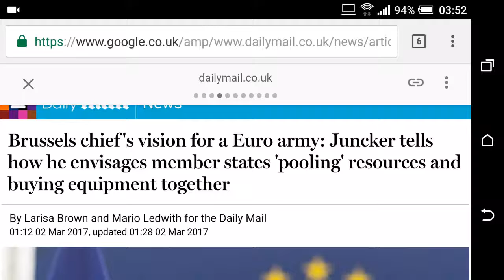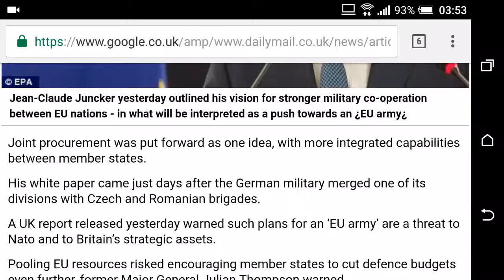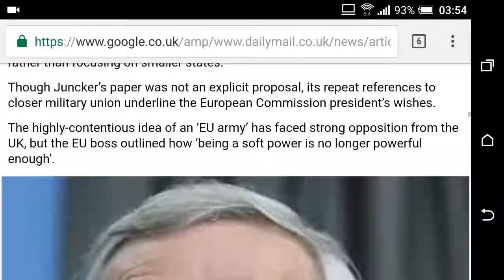Eu army Esau wants a nwo (GMSUKTHEENDISNIGH)